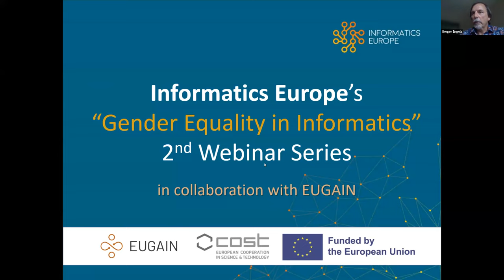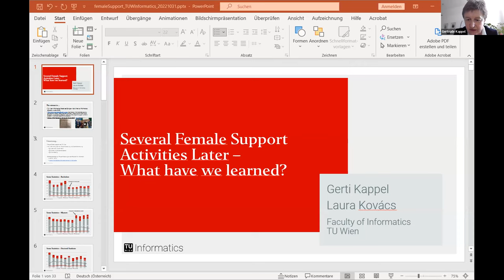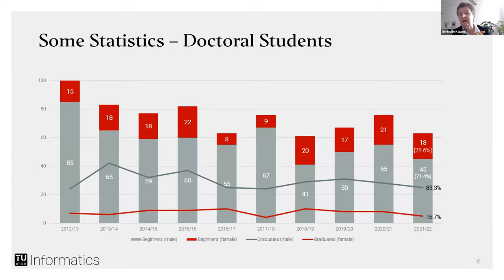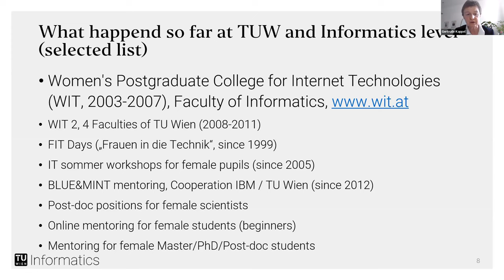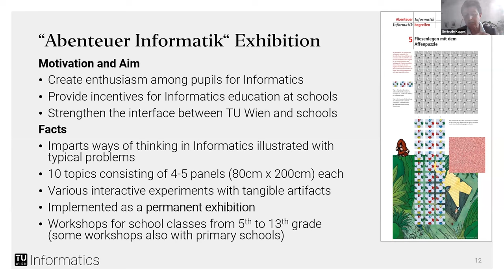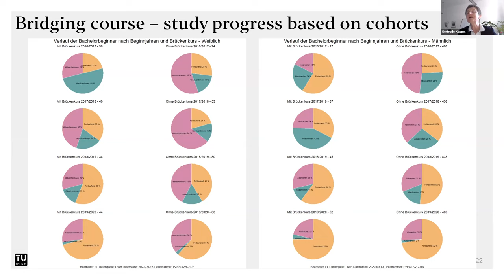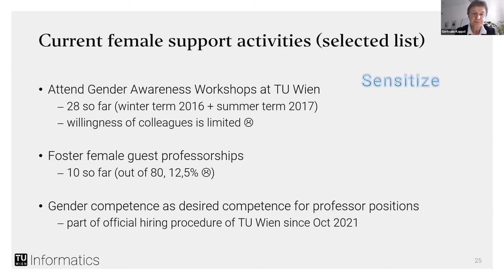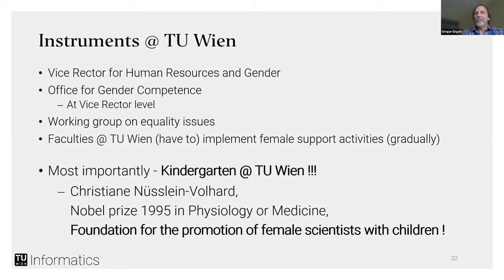IE Webinar: Several Female Support Activities Later – What have we learned?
Title: Several Female Support Activities Later – What have we learned?
Speaker: Gerti Kappel, TU Wien (Austria)

Abstract:
After 20+ years of implementing, nudging, and pushing female support measures at TU Wien, the learnings have become obvious. It’s all about role models, early opportunities to get in touch with computational thinking, starting even in primary school, networking opportunities from the very beginning when female students enter university, and affirmative action. The webinar will shed some light on our findings and showcase the path to receiving the 2022 Informatics Europe Minerva Equality Award.

About the speaker:
Gerti Kappel is dean of the Faculty of Informatics of TU Wien since beginning of 2020. She has been a full professor of business informatics at the Institute of Information Systems Engineering at TU Wien since 2001 and heads the Business Informatics Group. Previously, she was a full professor of computer science (database systems) and head of the Information Systems Department at Johannes Kepler University Linz from 1993 to 2001. From 2003 to 2007, she initiated and led the internationally renowned Women Postgraduate College of Internet Technologies (WIT, which paved the way for several ongoing support programs for women at university level. From 2014 to 2017, she was on the Board of Trustees of the Austrian Science Fund (FWF). From 2016 to 2019 she was on the Dean's Team of the Faculty of Informatics, responsible for Research, Diversity and Finance. Her current research interests include Model Engineering, Web Engineering, and Process Engineering with a special focus on cyber-physical production systems. Her concern for the unity of research and teaching is evidenced by the scientific textbooks "UML@Work" (dpunkt.verlag, 3rd edition, 2005, co-author), "UML@Classroom " (Springer, 2015, co-author) and "Web Engineering" (Wiley, 2006, co-editor).

This webinar is one of the webinar from Informatics Europe's "Gender Equality in Informatics" webinar series in collaboration with the COST Action "European Network for Gender Balance in Informatics (EUGAIN)". The webinar series aims to contribute to sharing best practices as well as relevant research about gender equality and diversity in computer science. The series is a way to strengthen both the understanding as well as the action perspective of this topic.